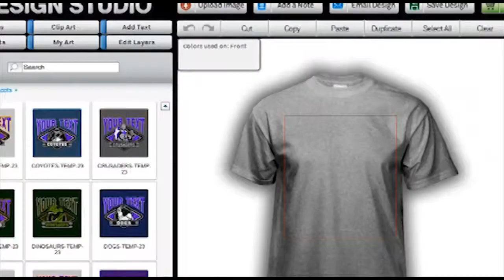Inside the AHSAA 4-6-12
Outstanding pitching performances were handed out last week highlighted by Leroy High School (17-5) sweeping its baseball doubleheader with area rival Millry in style last week. The Bears got back-to-back no-hitters from pitchers Joseph Alday and Braxton Wallace.

Three boys and three girls have been selected as finalists in each of the AHSAA's six classifications and will be attending the 2012 Mr. and Miss Basketball Luncheon at the Alabama Activity Center in Montgomery April 11. The ASWA's annual Player of the Year banquet, sponsored by the Alabama High School Athletic Directors & Coaches Association, will announce players of the year in each classification as well as the state's Mr. Basketball and Miss Basketball recipients.

More than $800,000 in scholarship monies will be distributed Monday night at the Birmingham Sheraton at the 27th Bryant-Jordan Student-Athlete Awards Banquet. A total of 96 senior student-athletes will be on hand -- 48 in the Scholar-Athlete Division and 48 in the Student Achievement Division. All 96 have already won some scholarship funds while two, one in each division, will walk away with the top prize.